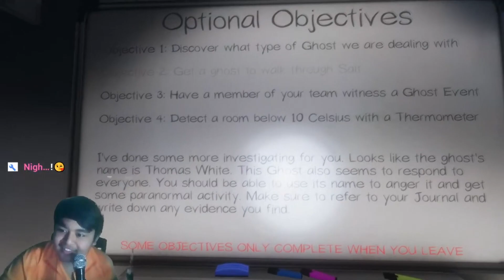เจอคนพึ่งหัดเล่นความฮาจึงบังเกิด - Phasmophobia #3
สนับสนุนวอเลต: 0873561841
ช่องทางการติดต่อ